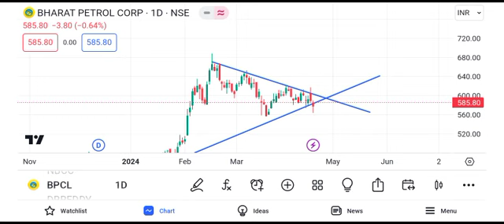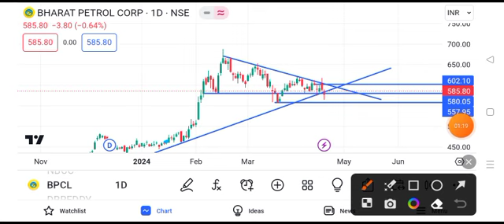BPCL share latest news | BPCL share news today